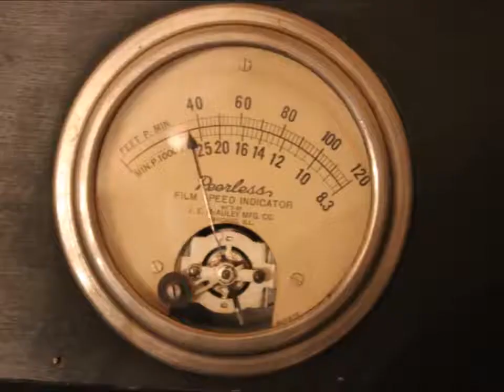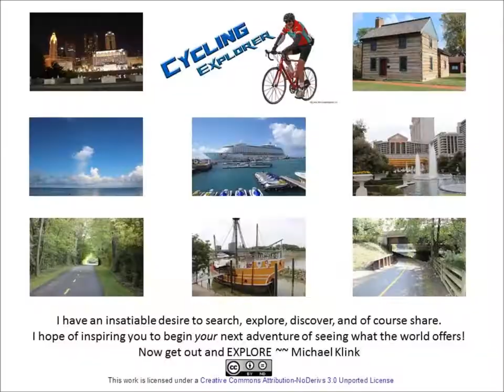The Ohio Theatre video tour short version - Columbus Ohio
Explorers Are Us - The short version of the Ohio Theater which opened in March 1928 during the end of the silent movie era. In August everything changed when talking movies hit the screen. The building has changed hands a few times but most of the building remains as it was seen on the day it opened. And who knows, you might even run into one of its resident ghosts. If you want descriptions, watch my longer version.

Filmed on Location: Ohio Theatre -- Columbus Ohio.

Music: "The Temperature of the Air on the Bow of the Kaleetan" by Chris Zabriskie